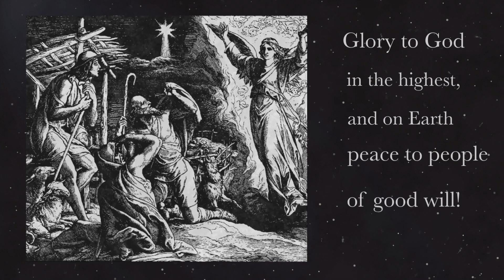Praise Video - The Gloria